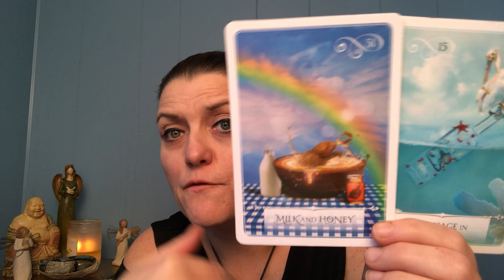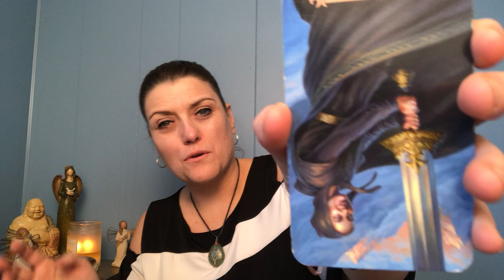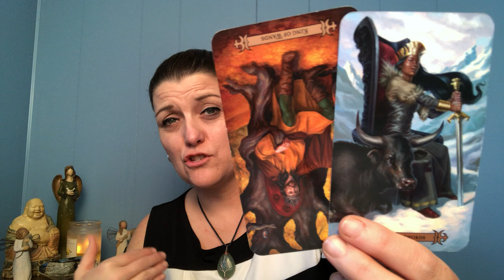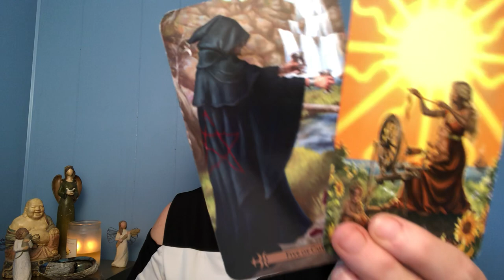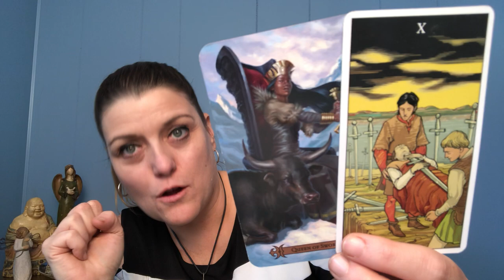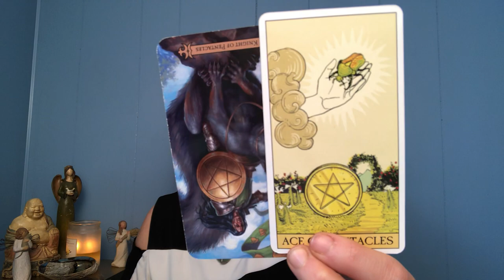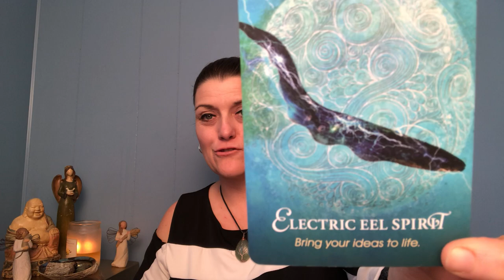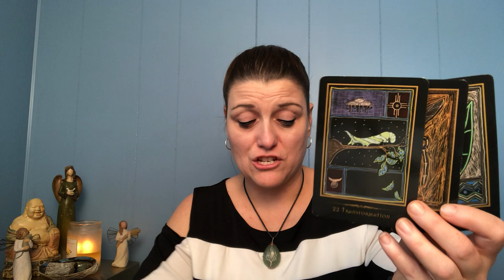SCORPIO JANUARY 2020 TAROT | Communication from a Distance. Loyalty & Love is Still there.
Scorpio, thank you so much for tuning into my channel. Enjoy your January 2020 Tarot Reading!

Decks Used:
Wisdom of the Oracle
Modern Spellcaster's Tarot
After Tarot
Spirit Animal Oracle
Angle Answers Oracle
Shamanic Healing

All private readings are live or recorded. (You pick).
*122.00: one hour (max 4 questions). Includes *15 min check in following month w/video recording (1 question only).